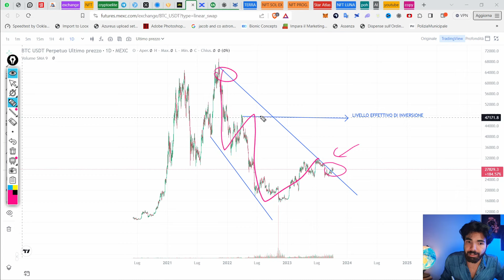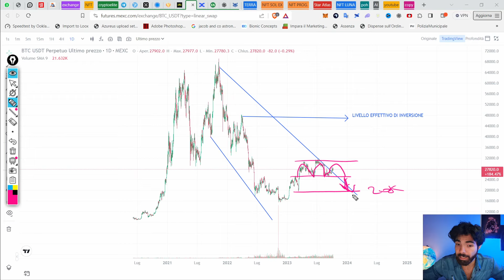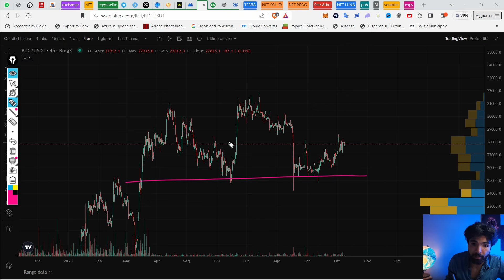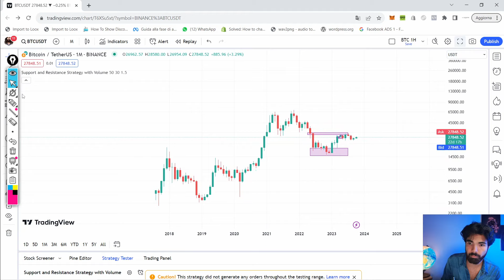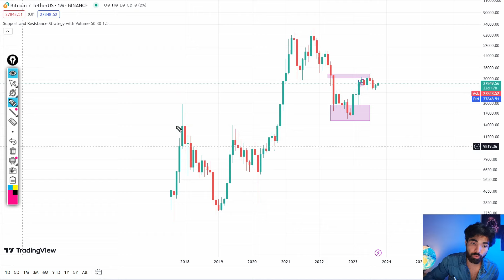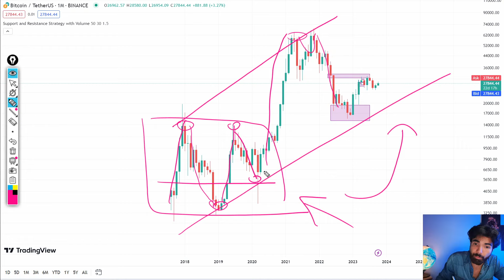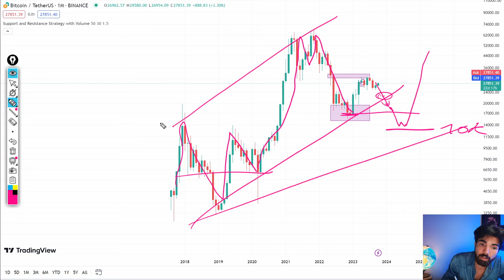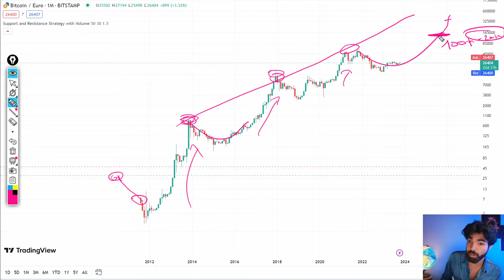ATTENZIONE, Bitcoin NON è ancora BULL!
Non farti fregare, la strada del recupero potrebbe ancora essere lunga. Vediamo un analisi un po' diversa di Bitcoin.

00:00 Intro